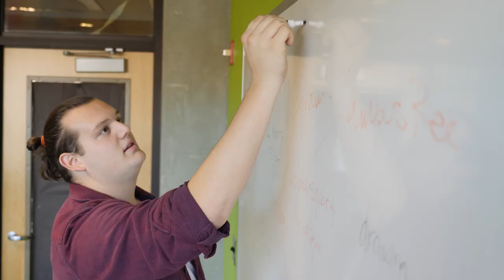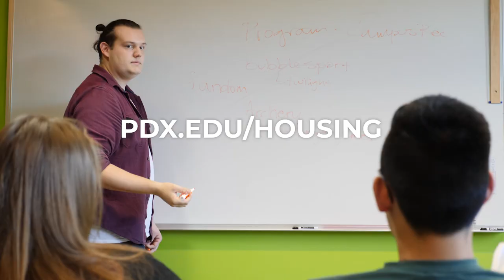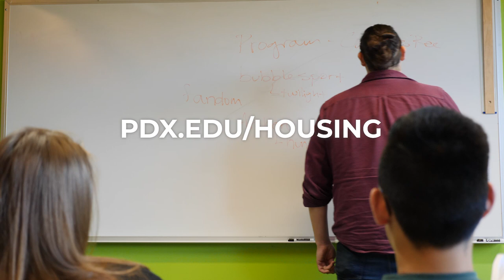Living on Campus at Portland State